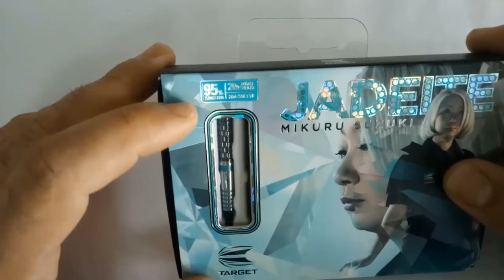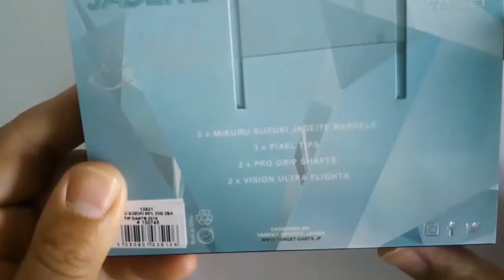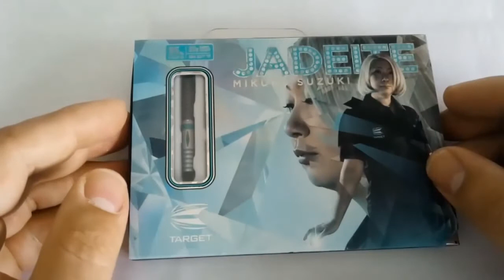Dardos Target Mikuru Suzuki Jadeite Gen1 20gr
Dardos Target Mikuru Suzuki Jadeite Gen1 20gr, actual campeona femenina de dardos de la BDO.

Barriles 95% tungsteno y con un peso de 20 gramos (dardos completos).

¿Cómo agarrarías estos dardos? 🤔

Y recuerda...
Si no quieres perderte la mejor información sobre dardos en español, ¿a qué esperas?

¡Forma parte de la familia Comprardardos!